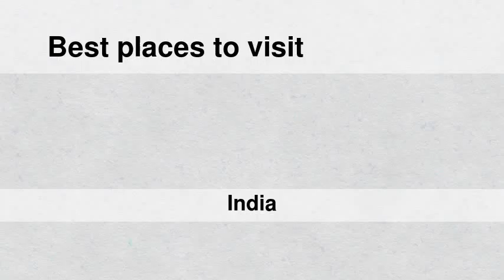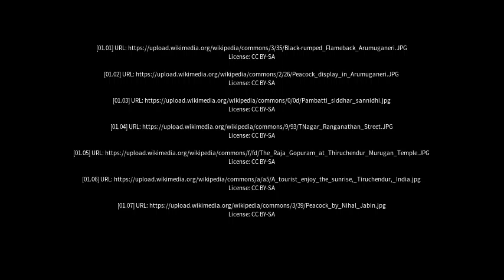Best places to visit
Best places to visit - Arumuganeri (India) Best places to visit - Slideshows from all over the world - City trips, nature pictures, etc.